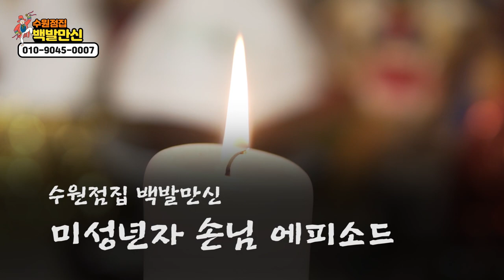미성년자도 점사를 볼수있나요?! ''안되지만, 애기가 한번 왔었던 적이 있지!'' 수원점집 백발만신